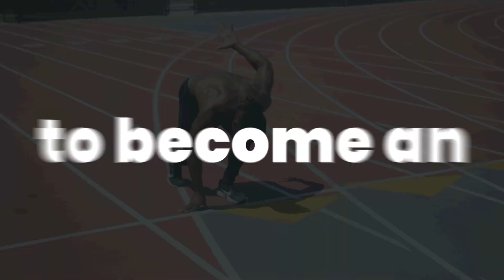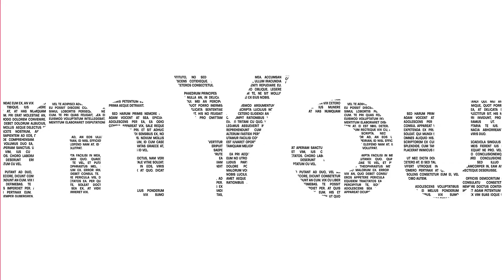Only Fans NPC Pinky Doll Cries on Tik Tok Because all Of Her Nudes and Intercourse Tapes were Leaked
ReclaimYourThrone​​​​​​​​​​​​​​​​ speaks on OnlyFans NPC Pinky Doll Cries on Tik Tok Because all Of Her Nudes and Intercourse Tapes were Leaked...